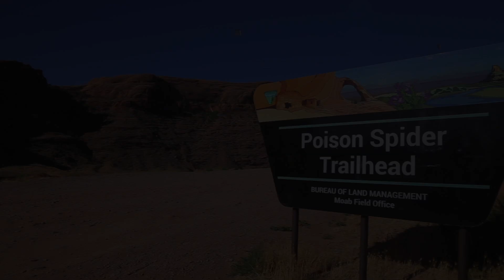Moab: Poison Spider Trail Run-Through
A quick video run-through of all the major obstacles on Poison Spider Trail in Moab, Utah.  This 7 minute long video shows each obstacle along the trail worth stopping for.  If you are wondering if your Jeep or 4x4 can do Poison Spider then this video may help you decide.
Poison Spider Trail, AKA Poison Spider Safari Route is just across the Colorado River from Moab Utah, which is considered "The Mecca of Off-Roading".